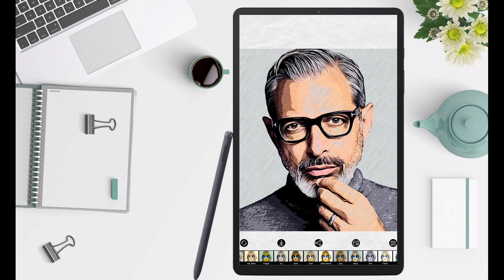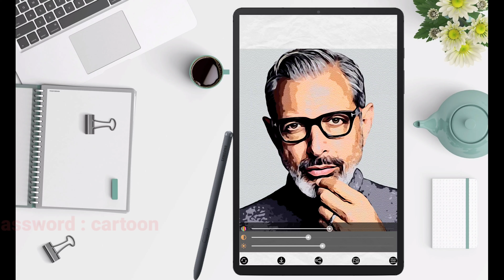How to Make Digital Oil Painting | Creative Photo Editing Tutorial 2020 | SNR Tutorial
PicsArt Tutorial | Face Map Editing Effect 2020 | How to Make Face Map Editing Mobile | SNR Tutorial

How to Make Typography Photoshop 2020 | Easy Way to Create Typography in Picsart 2020 | SNR Tutoria

Glitch Photoshop Action | Easy Way to Create Photoshop Action in Picsart | How to Make |SNR Tutorial

Perfect 3D Text Photoshop Action | Create Text Effect in PixelLab | How to Easy Way | SNR Tutorial

Hi Guys Thank You Everyone's Welcome to SNR Tutorial Youtube Channel 🙏

I Am Nageswararao

Our SNR Tutorial Channel upload Here You Learn Cool and Awesome Editing Tutorials , Mobile Graphic design, Video Editing,Logo intro,Text Animation, Image Editing Tutorial with Android Mobile phone.

I Make Best Information Quality Videos for Telugu people...To Optimize Their Channel With Simple and Easy Tricks and Tips Photo & Video Editing Tutorial, Social media and Android app.

Topics are Covered here:

Logo Design
Creative Background
PicsArt Tutorials
PixelLab Tutorials
Lightroom Tutorials
Snapseed Tutorials
Social media Design
Professional Video Editing & Animation
KineMaster - Video Editing Tutorials
Photo Editing Tips & Tricks
Viral & Trending Photo & Video Editing
Social media Posters & Banners
Android App Tips & Tricks

Source with image : pinterest